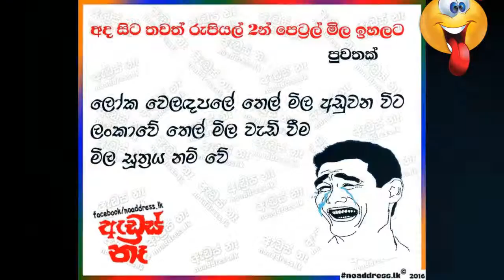New Sinhala Facebook Post Collection Fun